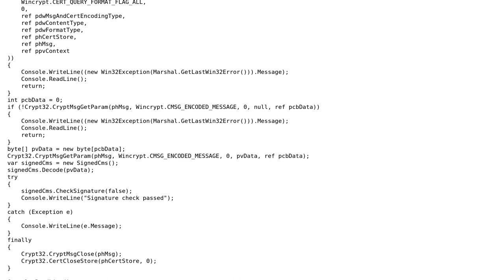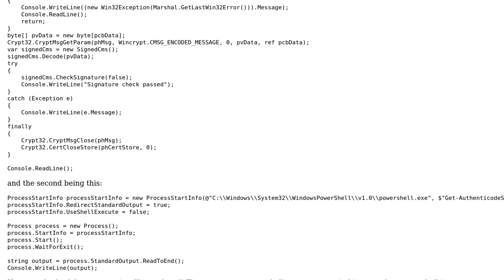Unable to find csrss.exe